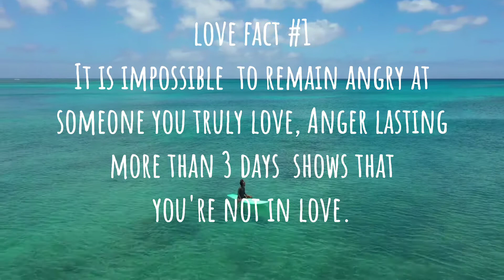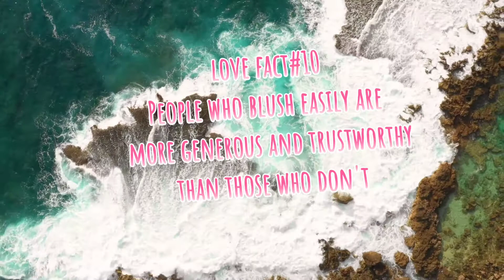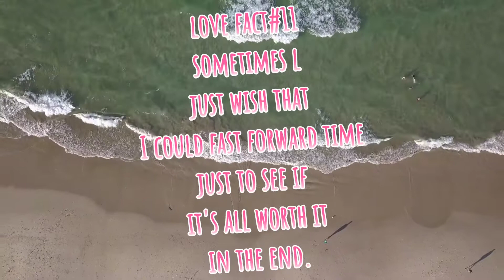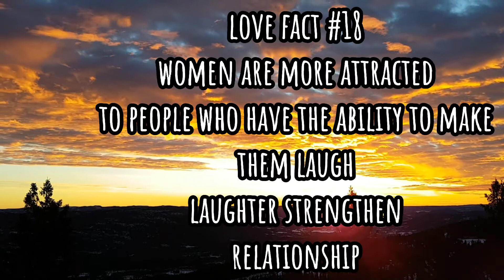love facts# relationship facts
Hello guys,welcome to my channel where we learn more about love facts,psychology facts,relationship facts,health facts,self love, among other topics and just doing life.kindly subscribe, comment,like and share as it motivates me  to continue posting, I post thrice a week,Monday,Thursday and Friday.